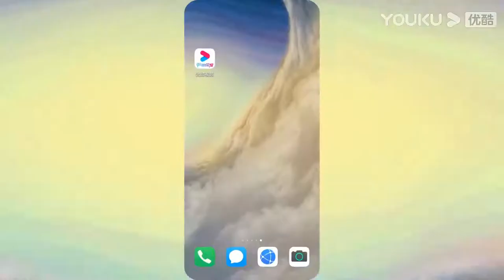CUT：丧偶式教育？未必！陪伴重要的是质量而非时长 | 告诉世界我可以 | 优酷纪实 YOUKU DOCUMENTARY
【告诉世界我可以】《告诉世界我可以》是一档儿童成长观察纪实真人秀。节目通过对全国数十个原生样板家庭4-6岁孩子的记录与观察，用平视的目光和态度将萌娃成长中的欢笑、泪水、天真、可爱的精彩瞬间呈现给观众。
嘉宾：魏坤琳/傅首尔/郑渊洁/郎平/郑亚旗/黄豆豆/王昱珩

🍡《江湖菜馆》| 寻找“江湖厨神”，品味普通人的真挚生活！

🍚最强下饭纪录片等你来看！